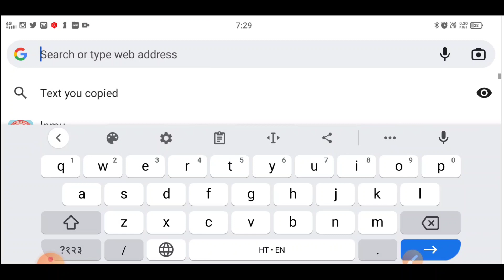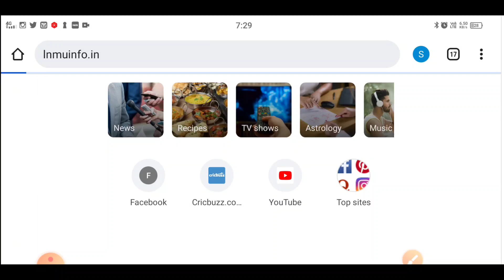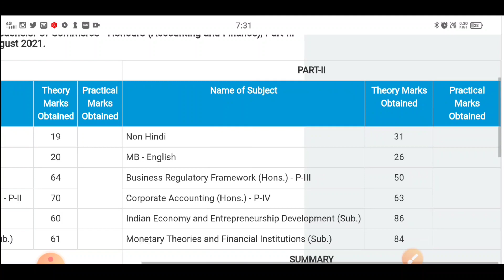Lnmu Bcom part 3 result जारी, lnmu Bcom part 3 ka result kaise check kare @Taiyaritrick part 3rd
Lnmu Bcom part 3 result जारी, lnmu Bcom part 3 ka result kaise check kare ‎@Lnmu info  part 3rd result download